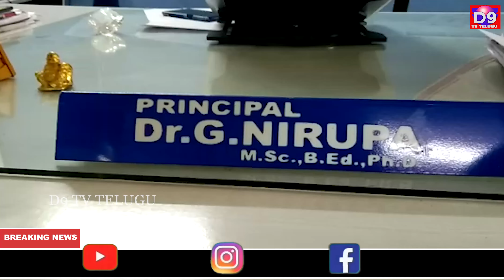సీట్లు సాధించి ప్రతిభను చాటిన విద్యార్థులు || D9 TV TELUGU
D9 TV TELUGU | DMC TELUGU